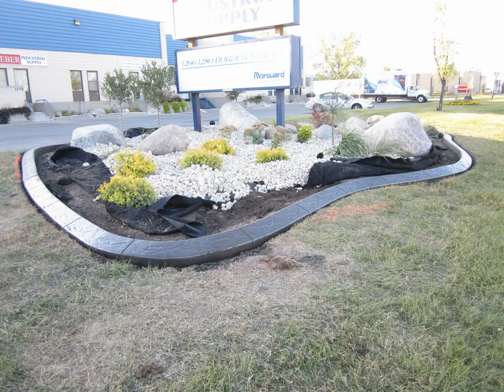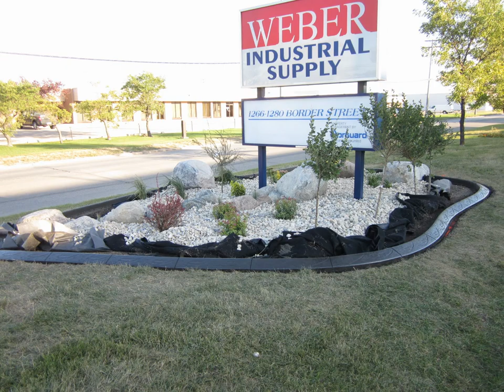Landscape Design Pics By Solid Curbing: Winnipeg Landscaping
View A Slideshow Of Home Curbing Install, Unique Renovations With Flower Beds, Trees, Gardens, Rock Installation In Front And Back Yards. Unique Design Ideas For Home Owners, Commercial Landscaping Services, Apartment Landscapers, Condos And Custom Landscape Design Contractors. Get The Best Value For Under $1,000 Renovating Winnipeg Home Exteriors. Solid Curbing Offers Free Quotes On Landscaping In Winnipeg And The Manitoba Area. Hire An Affordable And Experienced Landscaper With Quality Service From Solid Curbing Of Winnipeg. The Best Coloured Concrete Design For Home Exteriors. Install New Walkways, Gardens, Curbs, Driveways, Skirting And Liners To Landscapes.